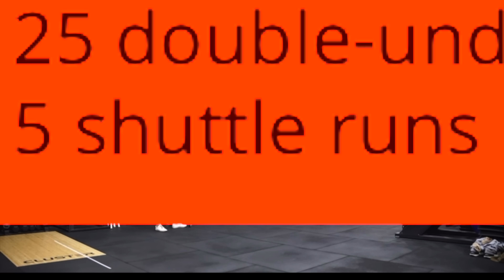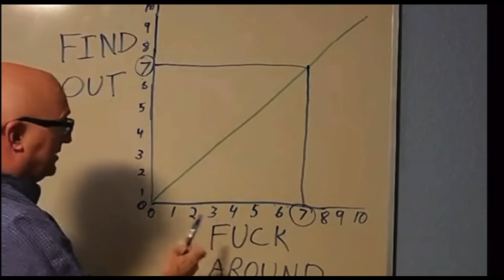Reviewing the 2023 Age Group SemiFinals